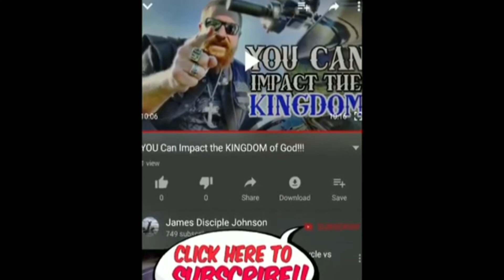What is the Pentacostal Charismatic Denomination?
Ever ask yourself; what denomination am I? Ever wondered what the differences between the denominations of the Christian church are? What do we agree on, what do we disagree on?

In the first video on our denomination series, we look at the Pentecostal Charismatic movement. The primary difference between majority of the Christian church and the Pentecostal charismatic movement is simply the belief in the Supernatural gifts of the Holy Spirit found in Corinthians. While many denominations feel that these miraculous gifts passed away in the first century, Pentecostal charismatic Christians believe that they can still operate Miracles, speak in tongues, and operate prophetic gifts.